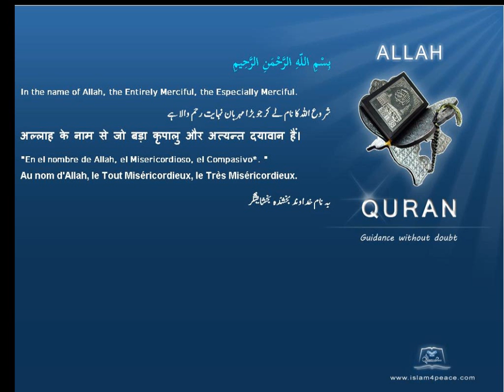يأجوج ومأجوج Gog and Magog Quran by Theme English Only